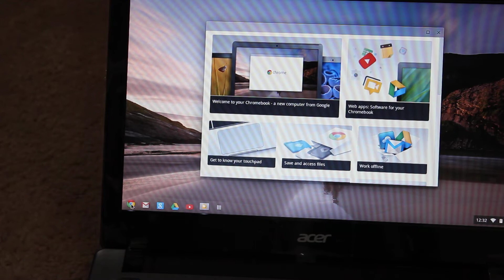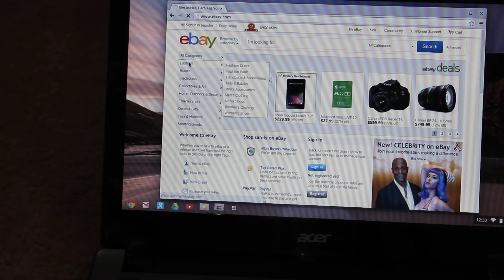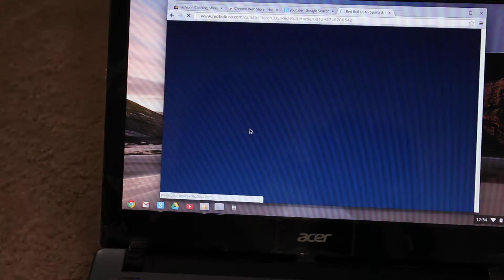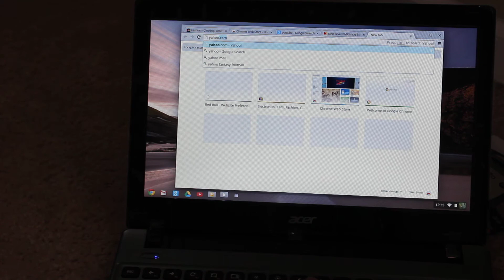Acer Chromebook C7 Startin up the $199 web surfer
Let's take a look at the response time and looks, of the new Acer Chromebook, at a bargain price of $199